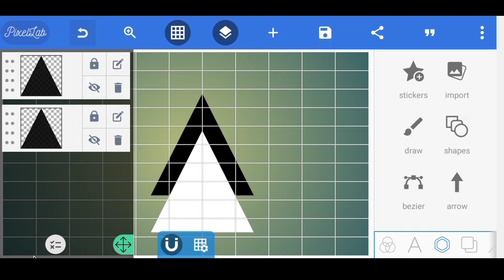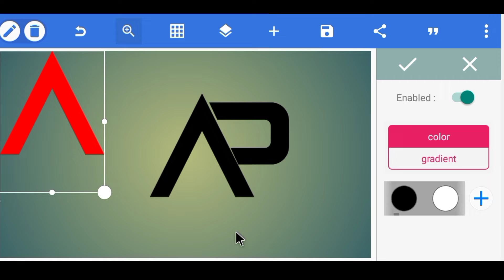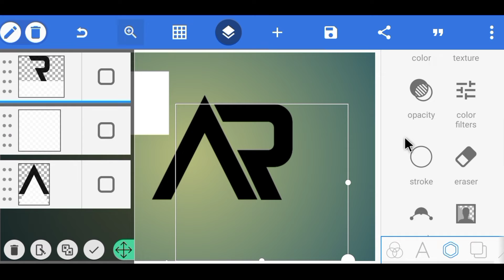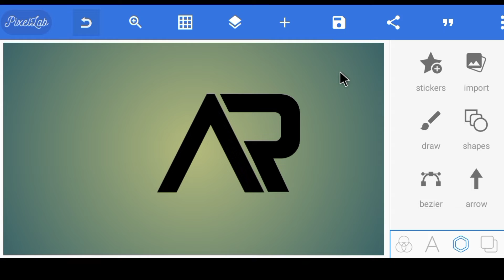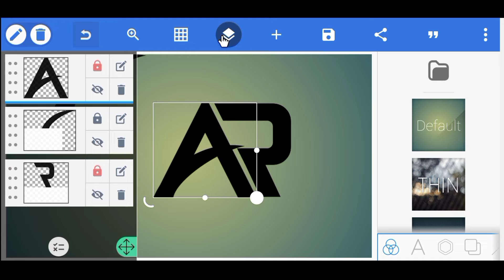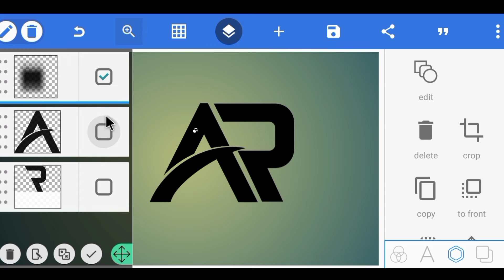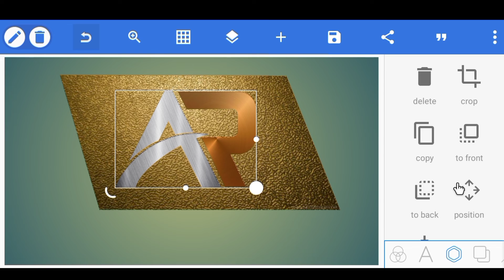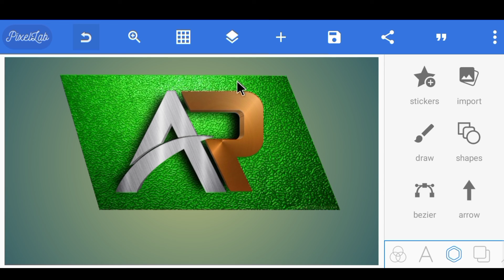AR 3D LOGO DESIGN.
বন্ধুরা ভিডিও টি ভালো লাগলে একটি লাইক দিন।এবং আমাদের
All tech related videos are uploaded. I have a channel on YouTube on Facebook.